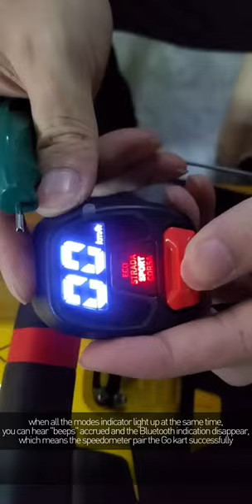Segway Ninebot Gokart-Pro Speedometer Pairing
Segway Ninebot Gokart-Pro Speedometer Pairing by Segway Official